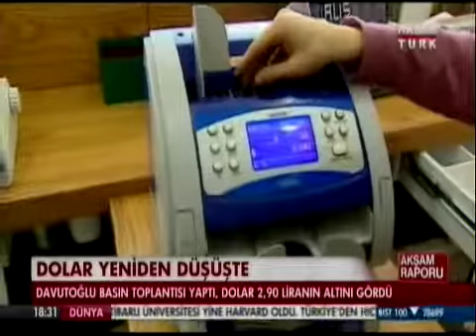ALB Forex Altın ve Emtia Piyasası Müdürü Volkan Kuğucuk Piyasaları Yorumluyor - Habertürk